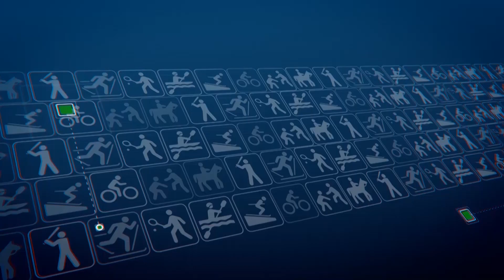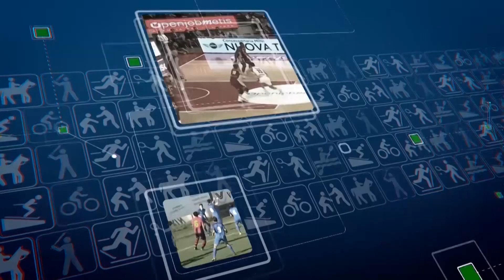Tg Sport del 28 Aprile 2021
Colpaccio del Città di Varese, che vince la sfida con Vado, cruciale in chiave salvezza. Poi Vincere, coi ricordi di Baiano e Sannino. E il basket con la serie C Gold.